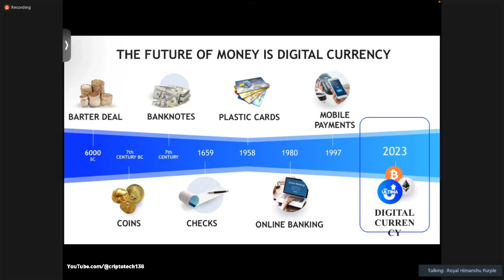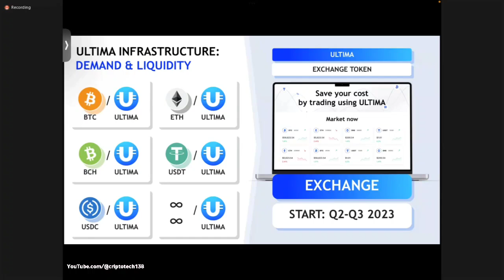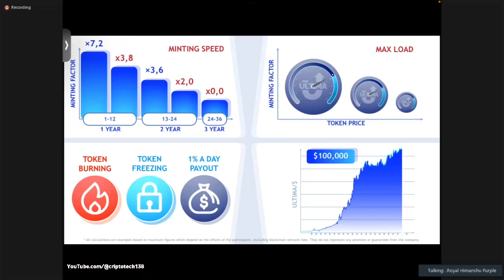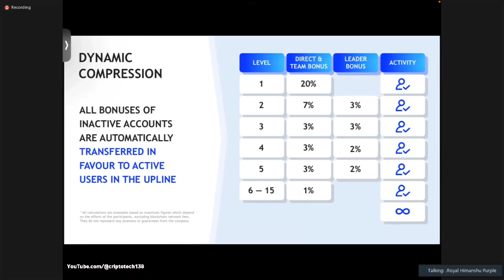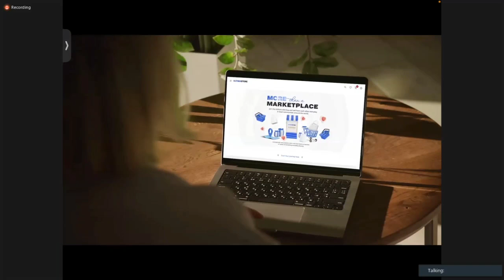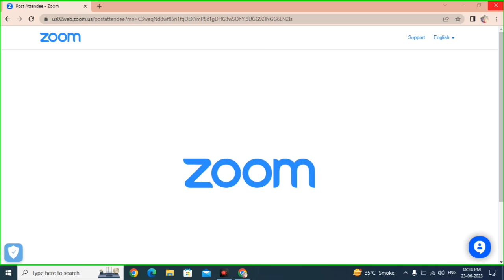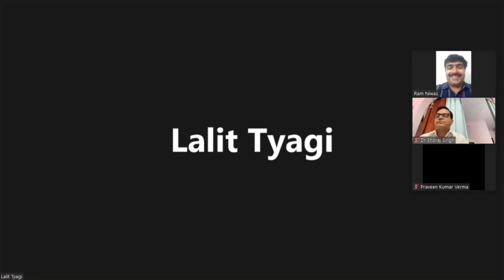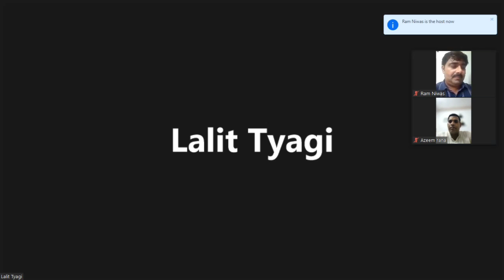𝐓𝐨𝐝𝐚𝐲'𝐬 𝐏𝐫𝐞𝐬𝐞𝐧𝐭𝐚𝐭𝐢𝐨𝐧 𝐎𝐟 𝐓𝐡𝐞 𝐔𝐥𝐭𝐢𝐦𝐚 𝐏𝐥𝐚𝐧 𝐀𝐧𝐝 𝐓𝐡𝐞 𝐌𝐨𝐭𝐢𝐯𝐚𝐭𝐢𝐨𝐧𝐚𝐥 𝐒𝐩𝐞𝐞𝐜𝐡 𝐎𝐟 𝐓𝐡𝐞 𝐏𝐥𝐚𝐭𝐢𝐧𝐜𝐨𝐢𝐧 𝐋𝐞𝐚𝐝𝐞𝐫𝐬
Plc ultima
Plc Rajendra Upadhyae Sir
Plc ultima cashback
ultima cashback program
ultima cashback website review
bitcoin
Ultima cashback